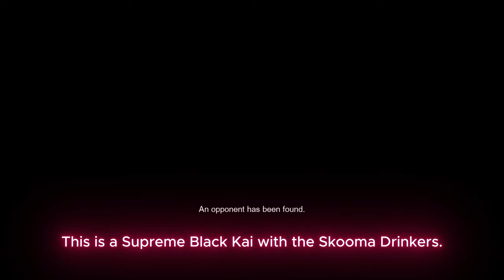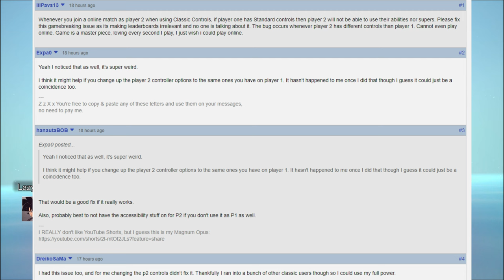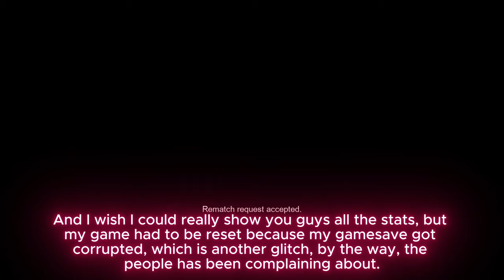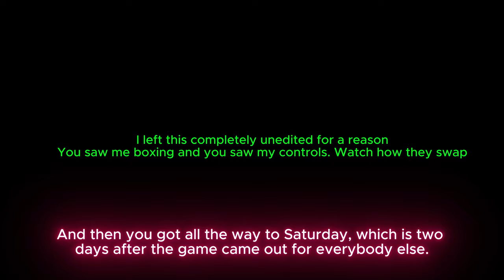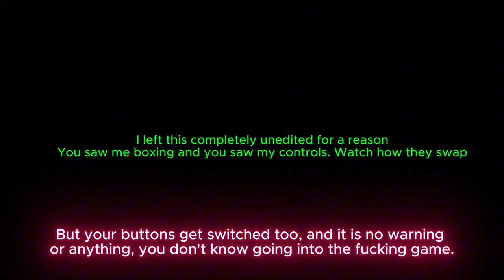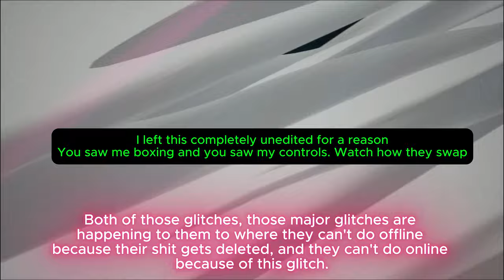Sparking Zero CONTROLS GLITCH is GAMEBREAKING!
I fw this game but it's hard to enjoy when the only mixup I'm getting hit with is coming from game glitches.